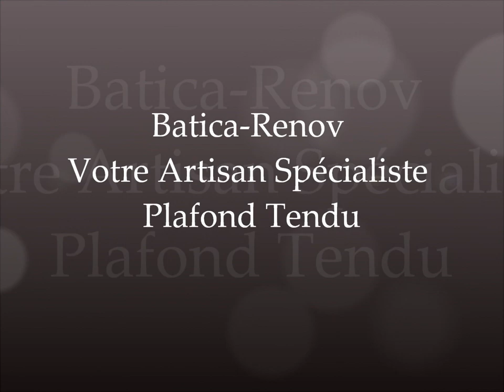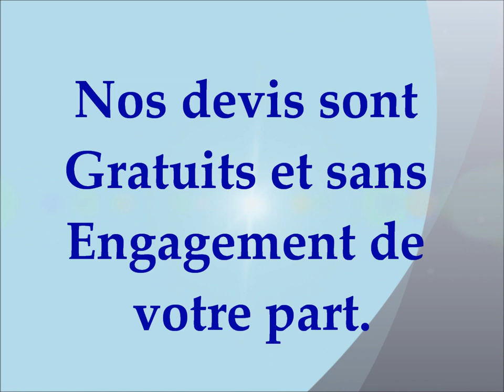installation plafond suspendu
Batica-Renov : Prix -- Qualité -- Service -- Garantie
Votre Artisan Plafond Tendu
Spécialisé dans la rénovation et le design de vos plafonds sur Marseille,
les Bouches-du-Rhône et sa région , Batica-Renov vous propose un ensemble de solutions techniques pour vos Plafonds intérieurs. Choisissez le PLAFOND TENDU.
BATICA-RENOV Plafonds Tendus Marseille rénove votre plafond ancien ou nouveau.
Entreprise reconnue sur la région de par sa qualité technique de ses
réalisations, ainsi que son professionnalisme.
Votre Plafond se fissure, la peinture se décolle,
et vous devez encore vous lancer dans des travaux salissants, toujours trop
long et sans garantie finale de résultat.
Votre nouveau Plafond Tendu installé rapidement, sans déménager vos meubles, sans odeur,sans salissure.
Batica-Renov depuis de nombreuses années, installe des plafonds tendus
sur Marseille et sa région.
Le plafond Tendu est un Faux plafond ou Plafond Suspendu.
Un système qui a fait ses preuves depuis plus de 30 ans.
Votre nouveau Plafond Tendu sera ainsi fixé au dessous de l`ancien.
La pose du Faux plafond en suspension, consiste a enclencher notre toile tendu PVC
sur des lisses, préalablement fixés sur les pourtours de vos murs.
Installation des plafonds tendus a chaud.
Le Plafond tendu ne nécessite aucun entretien particulier .